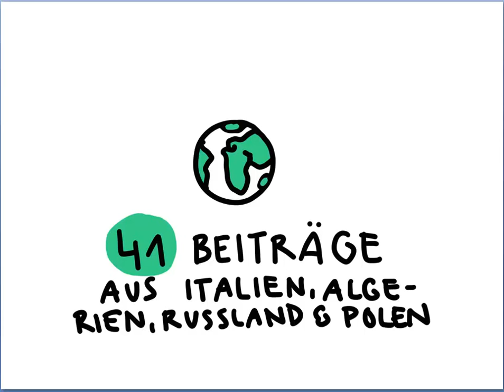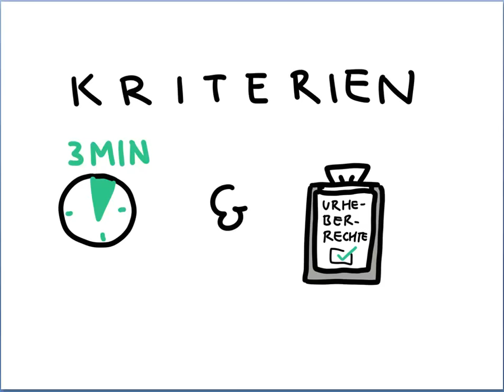Videowettbewerb 2018 in 2 Minuten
Idee: Nadja Blust
Zeichnungen: Bibi Rosa
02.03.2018